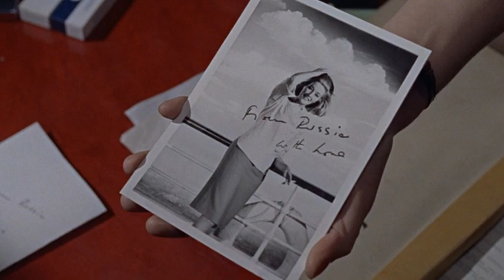CinemaSpection - From Russia With Love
We have new orders from M to make contact with special guest Bob Chipman and discuss From Russia With Love, the second James Bond film. We'll talk about the film's reputation as one of the best of the Bond films, examine the movie's place in the evolution of the 007 franchise, and keep track of the series' racism, sexism, homophobia, and articles of clothing that Bond has people fetch for him. Warning: Contains explicit language, spoilers, and a totally gratuitous Romani wrestling match.

Our theme song is "Nostalgia TV" by Edward Jonathan Blakeley through Lynne Publishing.

Originally released on November 30, 2016.